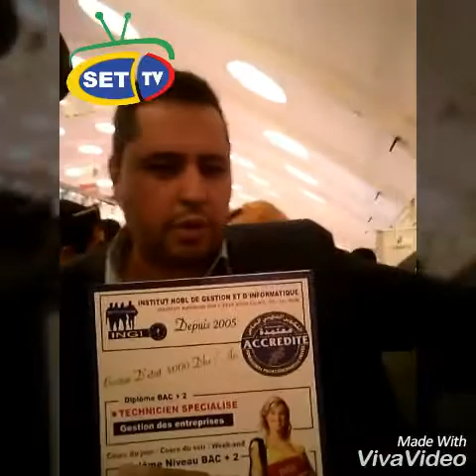FORUM INTERNATIONAL DE L' ÉTUDIANT: COE SÉNÉGAL- INGI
NE RATEZ PAS NOS PROCHAINES VIDEOS.